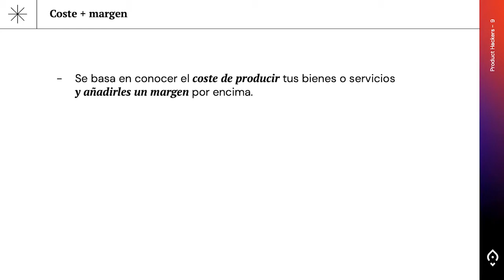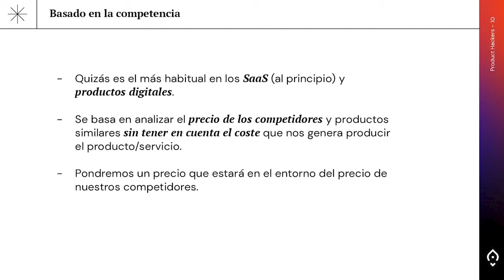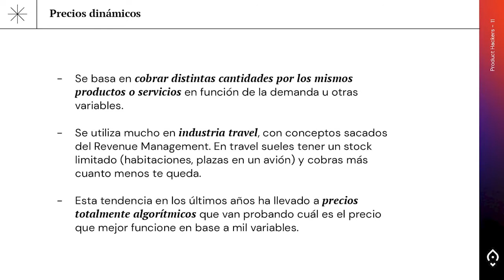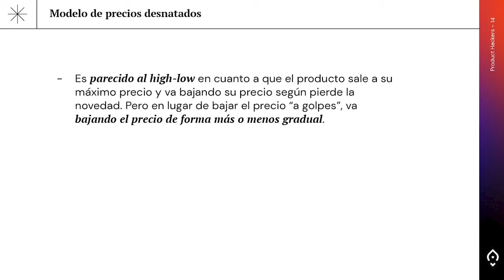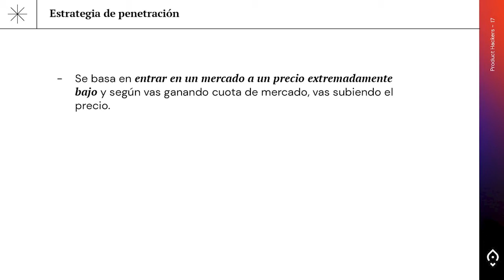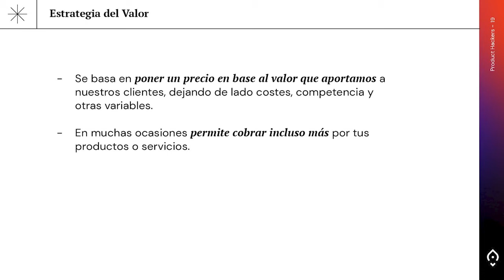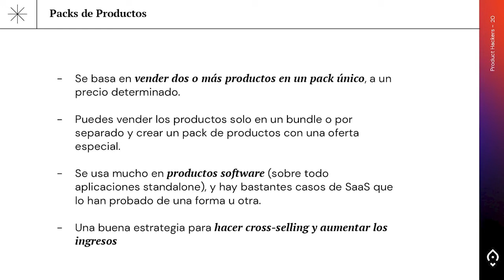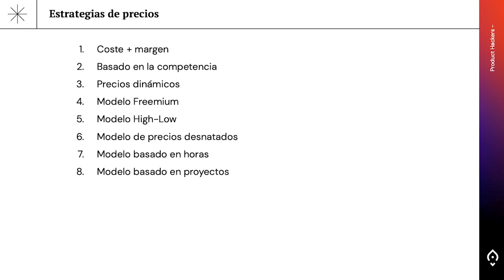Las 13 estrategias de pricing para hacer crecer tu empresa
Corti te trae esta serie de vídeos especiales sobre estrategias de pricing.

¿Tienes definida tu estrategia o solo te limitas a copiar la de otras empresas?

En esta segunda entrega te muestra la importancia de dedicarle tiempo y entender cómo y por qué variables vamos a cobrar.